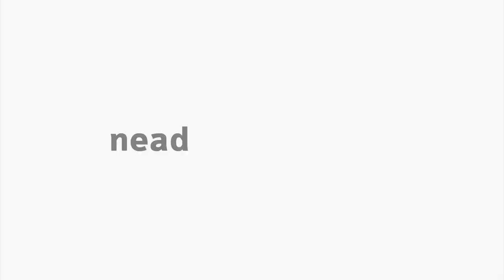[GPM] - Licitação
Licitação na disciplina de Licitações, contratos e convênios com o professor Arildo Ferreira para o curso de Especialização em Gestão Pública Municipal - EaD da Universidade Estadual do Centro Oeste do Paraná.